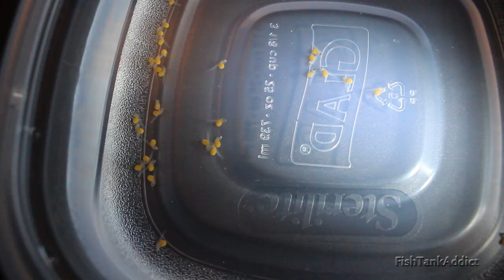DIY Egg Tumbler - Full of 3 Batches of African Cichlid Fry!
How to strip eggs from African cichlid fish.
How to tumble African cichlid eggs.
How to build DIY egg tumbler from gravel vac siphon tube.

Egg tumbler parts:
1- tank gravel vacuum cleaner
2- 2 pantyhose socks or some fine fish netting
3- air stone with hose and air bubbler